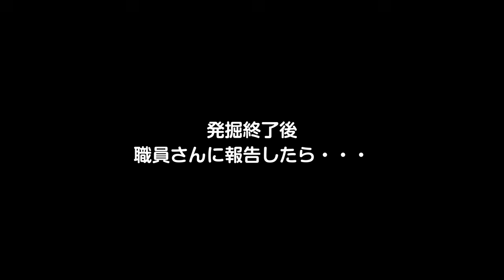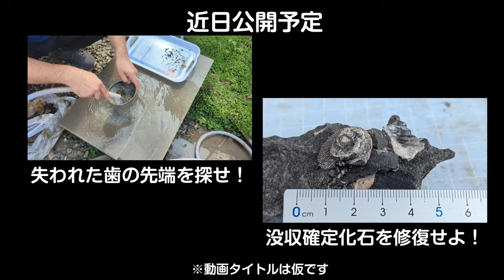「新」アンモナイトセンター体験発掘再開！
いわき市アンモナイトセンターの体験発掘が再開されました！
新たな露頭での発掘にドキがムネムネしてしまいます！
・・・しかしこのところ雨がちの天候が続いており、
再開初日は午前の部雨天中止からのスタートとなってしまいました。
でも！この雰囲気を吹き飛ばすような成果に出会うことができました！！

BGM・SE
YouTubeオーディオライブラリー